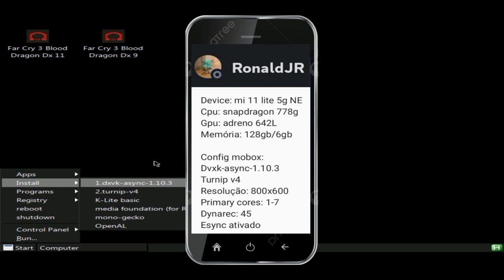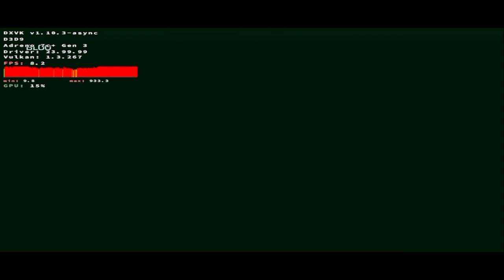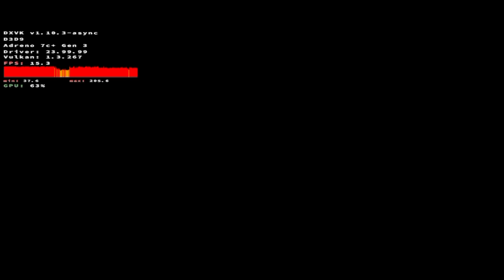FARCRY 3 BLOOD DRAGON TEST SNAPDRAGON 778 MOBOX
Device: mi 11 lite 5g NE
Cpu: snapdragon 778g
Gpu: adreno 642L
Memória: 128gb/6gb

Config mobox:
Dvxk-async-1.10.3
Turnip v4
Resolução: 800x600
Primary cores: 1-7
Dynarec: 45
Esync ativado